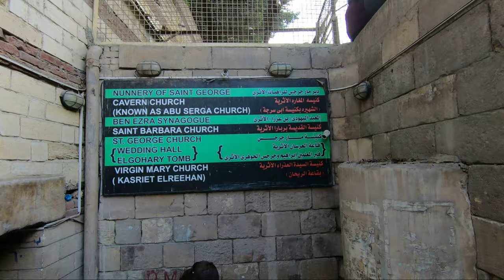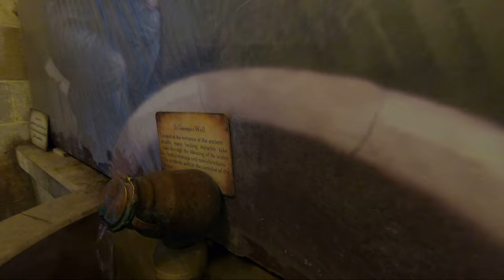I visited 7 Miracle Churches in 1 Hour in Coptic Cairo | Egypt Travel 8D19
The Church of St Sergius and Bacchus | I Saw Where Jesus Lived in Egypt | Egypt Travel

Egypt Travel Blog: 10 DAYS Egypt Explorer - Felucca Cruise & Red Sea

Several churches and synagogues are located in Coptic District. The Church of St Sergius and Bacchus dates to the 4th Century AD. There are stairs leading to another church underneath (the oldest Coptic Church in Egypt) where Joseph, Mary and Jesus lived when they were in Egypt.

The well from which Jesus drank water, still preserved and sealed, but the water is visible through the glass cover.

Chapters:
0:00 Intro
0:18 Walking in Cairo
1:00 Church of St Sergius and Bacchus
2:35 Jesus lived Here
3:10 Jesus Drank This Water
4:13 Hanging Church and the Synagogue of Ben Ezra

Please visit my Egypt Playlist for more Egypt videos.